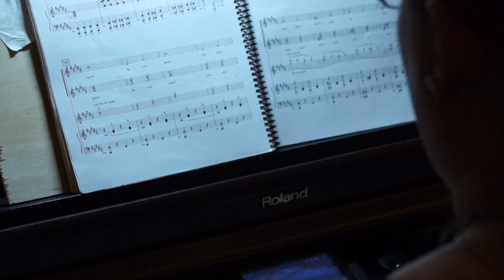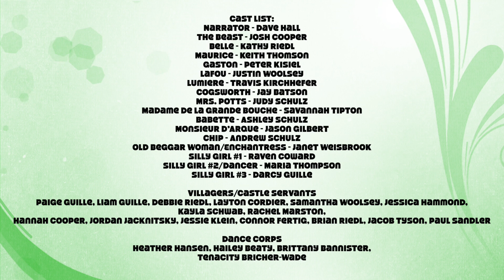CLTP Disney's Beauty and The Beast: Behind the Scenes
A behind the scenes look at our Sept-Oct 2019 production of Disney's Beauty and The Beast.  Directed by Ceara Madson